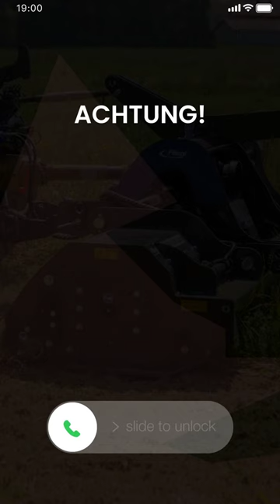Fliegl Mulcher Schlegelmulcher Böschungsmulcher shorts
🌾 Problem: Maiszünsler 🌽
🔍 Lösung: Fliegl-Mulcher! 🚜